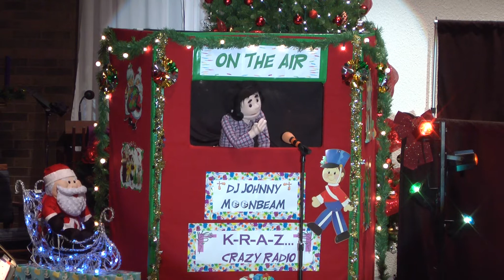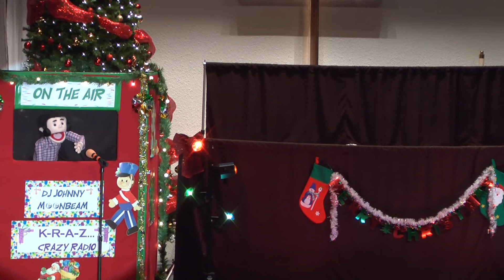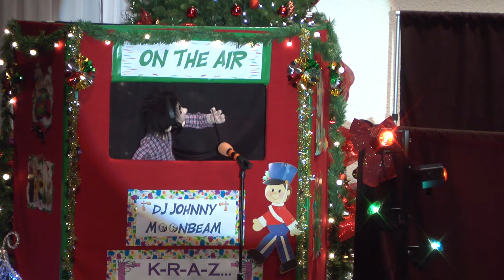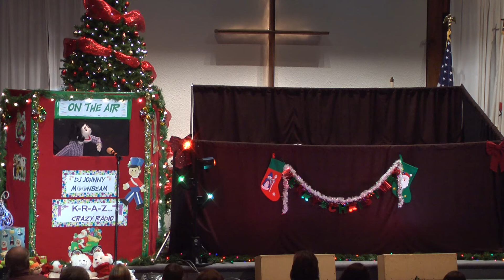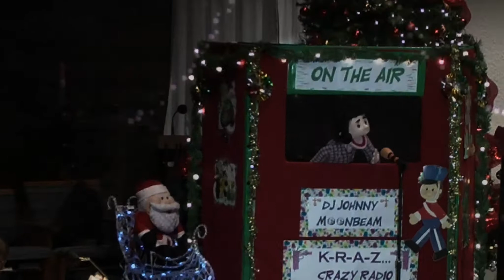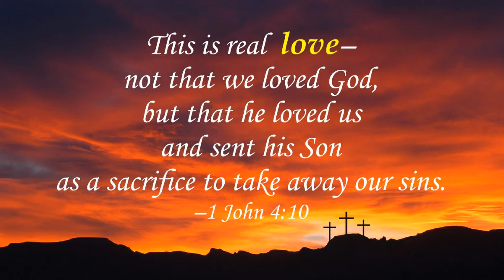2015 SANTA B&J PUPPET SHOW